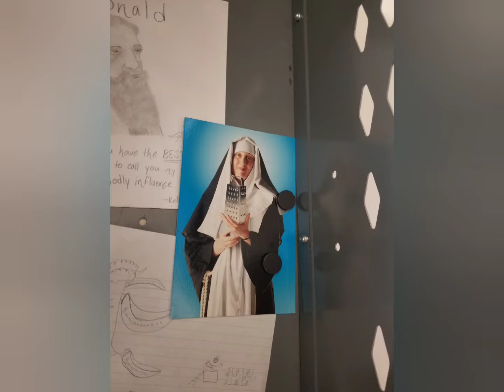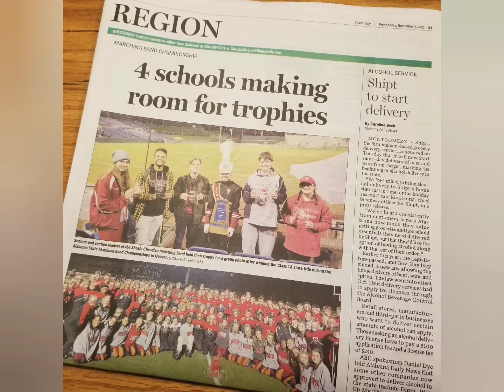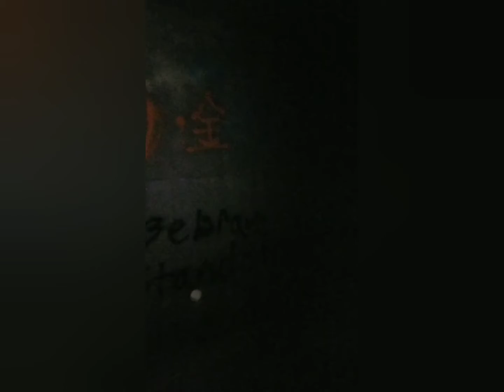Senior Year Pt. 1 - Fall 2021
to purchase your own top quality senior year, please visit shoalschristian.org